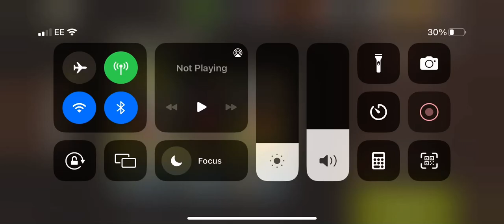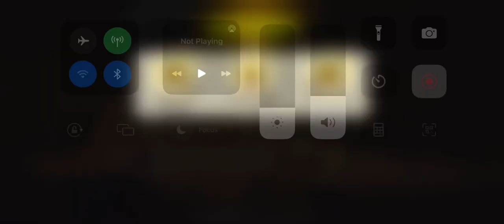Corn dog lvl 48